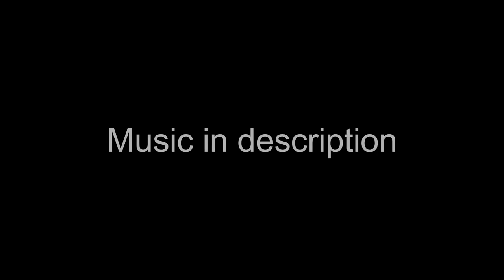Splatoon 2 - Best of binx #3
Captain America (Marvel vs. Capcom: Clash of Super Heroes) - GaMetal Remix

I'm binx, a competitive player on Splatoon 2. I'm a member of Rising Moon, one of the top EU teams.

Moi c'est binx, un joueur compétitif sur Splatoon 2. Je suis membre de la Rising Moon, une des meilleures teams européennes. Vous pouvez aussi me suivre sur Twitter et Twitch: